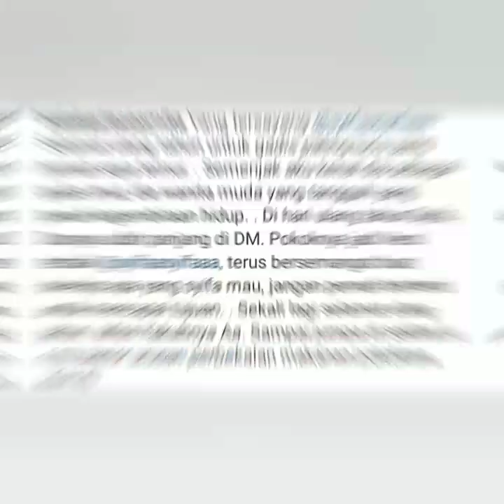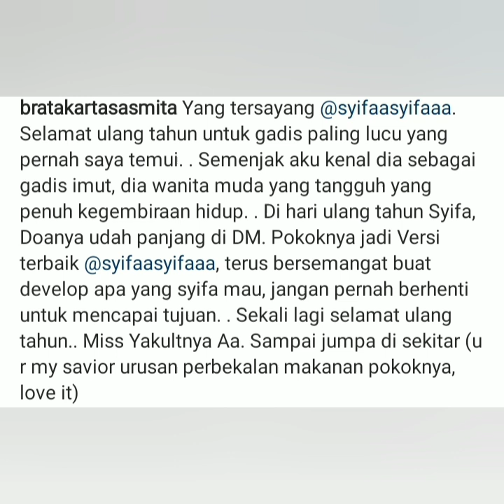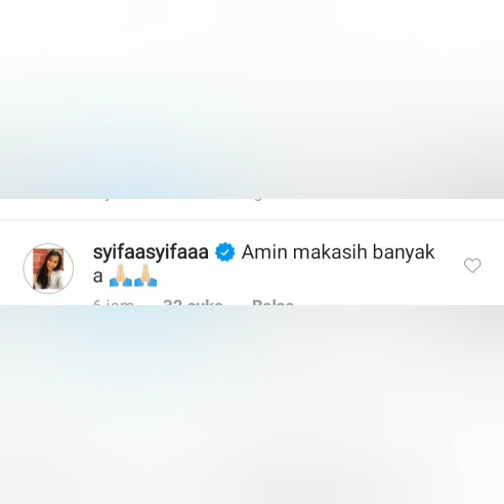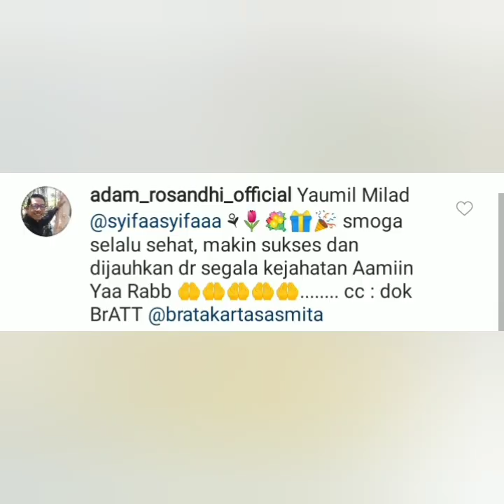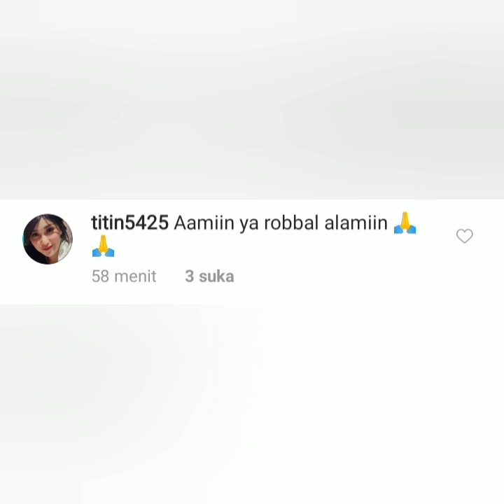Info terbaru, Status instagram Brata Kartasasmita jadi sorotan, Bikin Baper